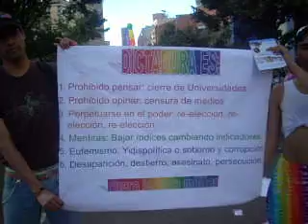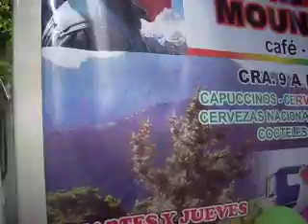DESFILE GAY BOGOTA 2008 OCHO (por:LALO COTA)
DESFILE GAY BOGOTA 2008 OCHO